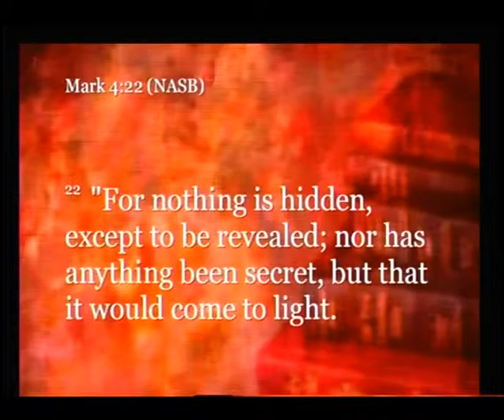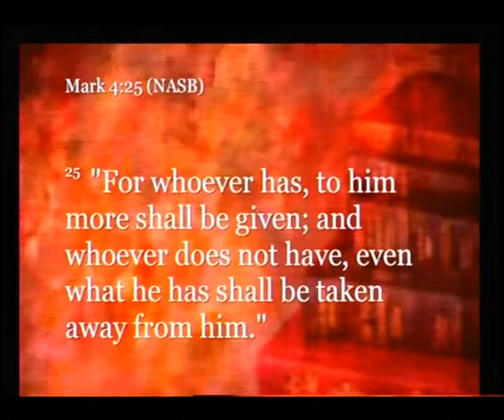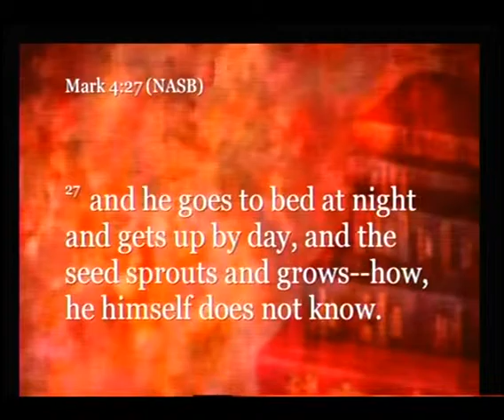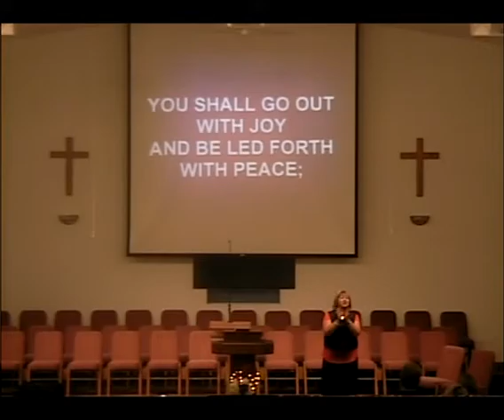Where is Your Light? - Unity Baptist - Aug 23, 2015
Unity Baptist Church - Vandalia, Il

Where is Your Light?
Mark 4:21-32
Robert Weaver, Pastor